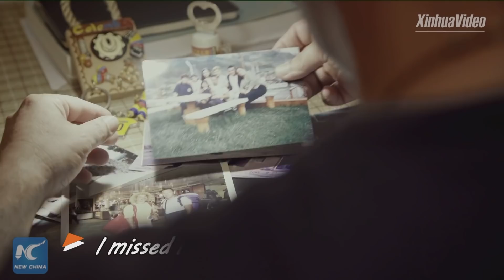Music Video: China is great | MV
MV | China is great

A song written and produced by a Colombian who has lived in China for more than 20 years.